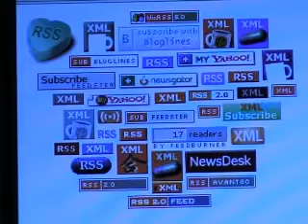Definición de RSS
El profesor de la Universidad del País Vasco Gorka Jakobe Palazio explica qué es el RSS. Nos da dos definiciones: una para geeks y otra para tontos. El vídeo es parte de la factoría de contenidos audiovisuales Eduvlogs en la URL